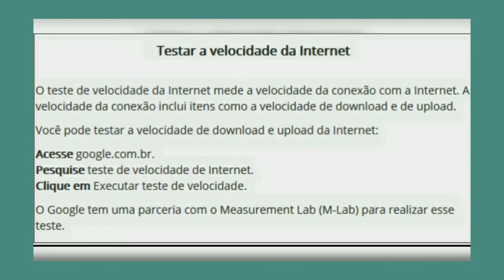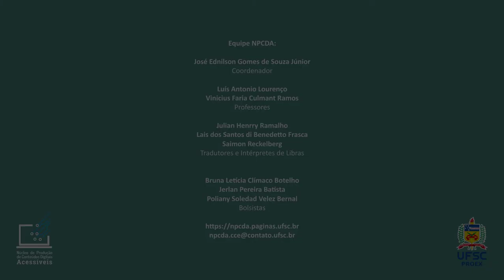2. Orientações para Transmissão de Aulas Remotas - Equipamentos e Recursos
Agora que já está introduzido, está na hora de saber um pouquinho mais a respeito dessas aulas. Neste vídeo vamos te orientar - em libras - sobre os equipamentos e recursos necessários, ou que podem ser utilizados durante uma transmissão, ao vivo ou não, das aulas remotas.